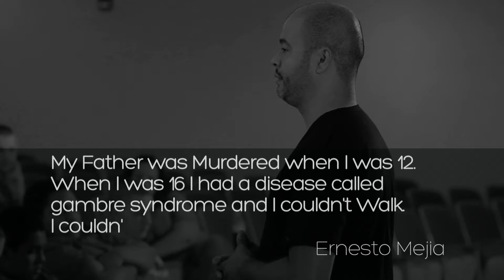Power of Youth Promo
Trilu Media Studios